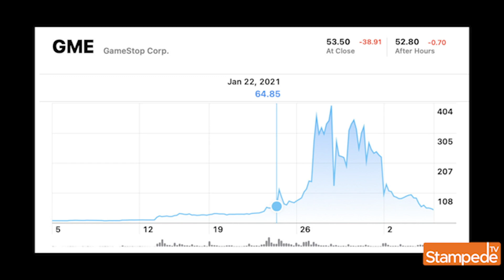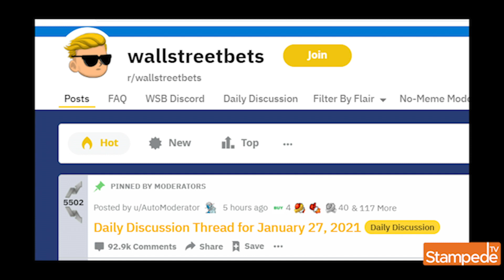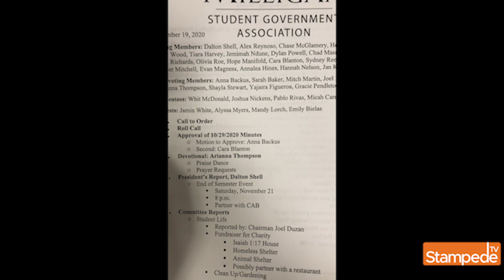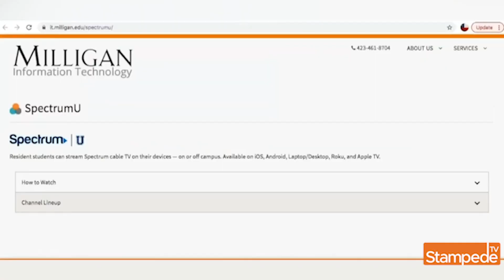StampedeTV - Spring 2021 - Episode1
StampedeTV - Spring 2021 - Episode 1